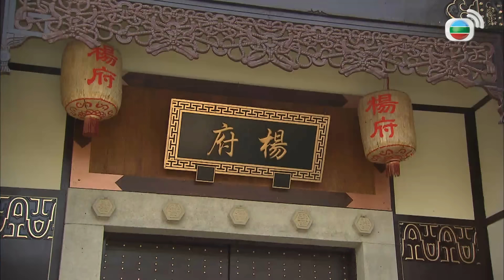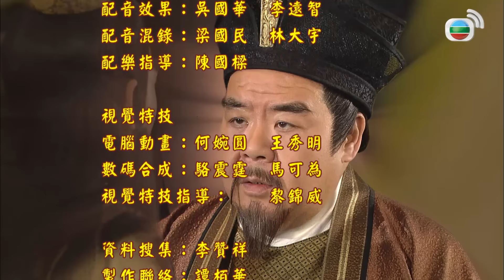TVB ជម្លោះដណ្ដើមរាជ្យ 16/28 | រឿងភាគហុងកុង និយាយភាសាខ្មែរ | King Maker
TVB រឿងភាគ - ជម្លោះដណ្ដើមរាជ្យ (King Maker) | Wayne Lai, Kent Cheng, Pierre Ngo | TVBCambodiaRomanceComedy | សាច់រឿងនិយាយអំពី ព្រះអង្គម្ចាស់ទីមួយនៃរាជវង្សសុងគឺ Zhao Yun និងព្រះអង្គម្ចាស់ទីពីរ Zhao Rui បានប្រកួតប្រជែងគ្នាយ៉ាងលោភលន់ដើម្បីដណ្តើមរាជ្យ។ Yu Jing និង Tung Chiu ទទួល​ខុសត្រូវ​ក្នុង​ការ​ណែនាំ​ព្រះអង្គម្ចាស់​នីមួយៗ។ ដូច្នេះហើយ ធ្វើឱ្យទំនាក់ទំនងរវាង Yu Jing និង Tung Chiu ក្លាយជាភ្លើងប្រឆាំងនឹងទឹកនូវសមរភូមិនៃប្រាជ្ញា។